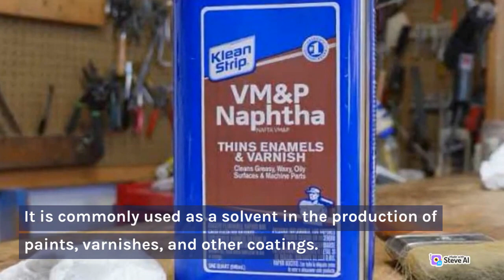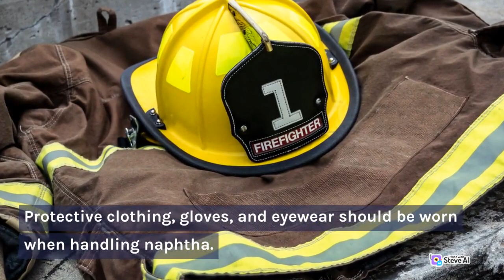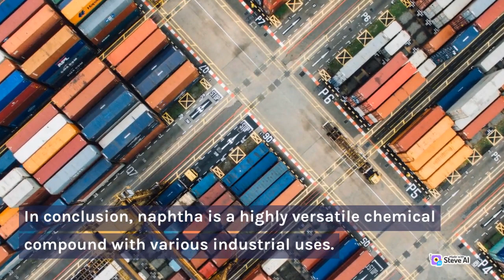Naphtha: The Essential Fuel – Everything You Need to Know!